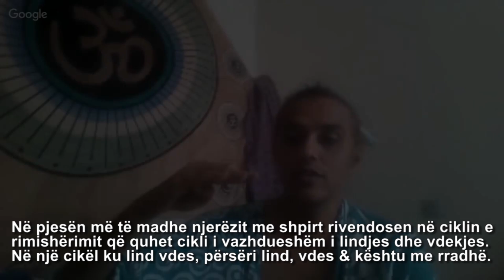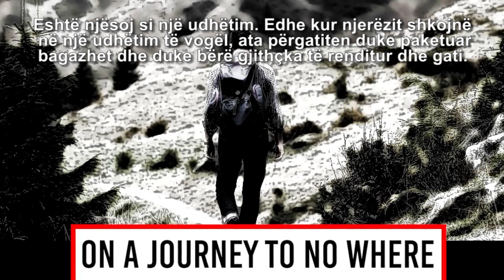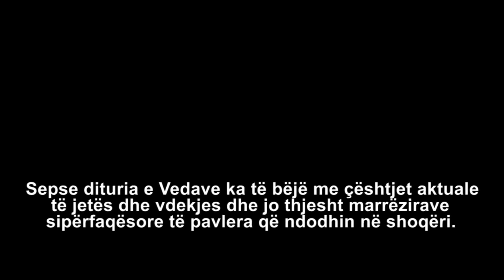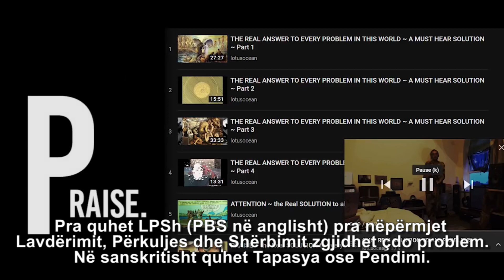Çfarë Ndodh Pas Vdekjes - Prashant TriVedi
What happens after death. Çfarë ndodh pas vdekjes sqaruar nga Prashant TriVedi (PT) me titra në shqip tashmë.